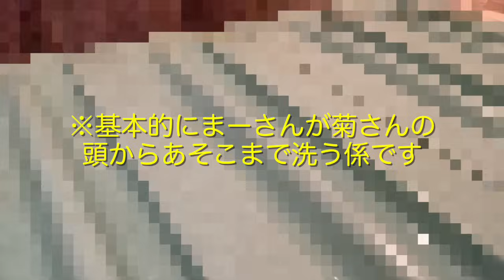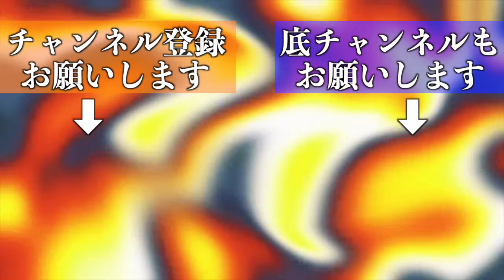61歳妻を2週間ぶりに洗ったら真っ黒い汚水が出てきた【風呂キャンセル界隈】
バイト週1の42歳フリーターと41歳ホームレスと60歳ダブル不倫夫婦で年金暮らしの底辺YouTuberのサブチャンネル。貧困生活のザ・ノンフィクション。無職

【メインチャンネルの登録もお願いします】